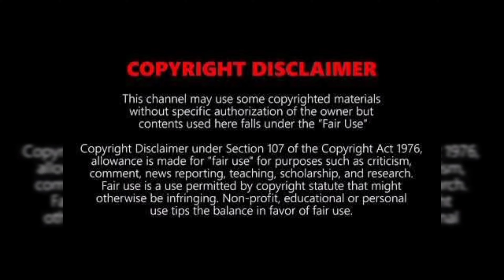Jalsa | Official Trailer | Vidya Balan, Shefali Shah | Amazon Prime Video | CircleX Creations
Hey , hope you doing well !
Reviewing -  Jalsa

Points discussed :
•On which platform it is to be released?
•Plot of the story
•Cast
•Release Date

Declaration by Creator :

As we respect community guidelines properly , that's why this video has made by proper and well investigation and does not have violating content of any kind . Some pictures/clips are used to describe appropriation only . Though every effort has been made to avoid errors or omissions in this channel, error might  crept in. The audience / Visitors should crosscheck all the facts , law and contents of the publication with the original government of India Publication or notifications or under the US digital millennium act 1998.

Keep smiling and keep enjoying the videos.